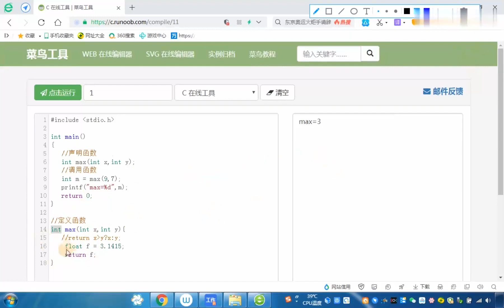57 2022四川计算机综合 函数返回值【转载】